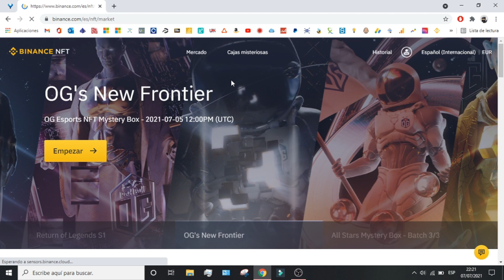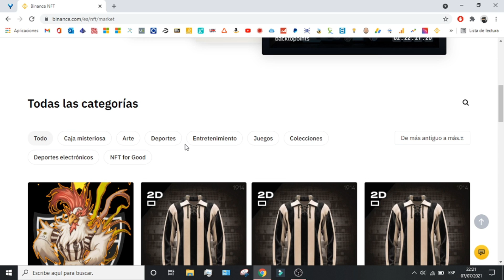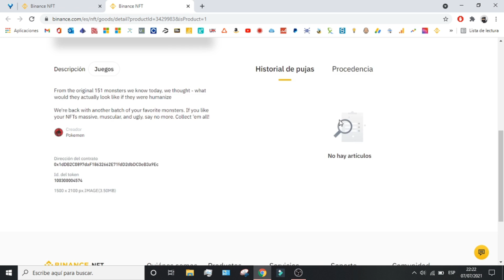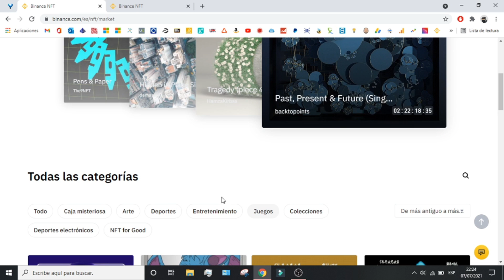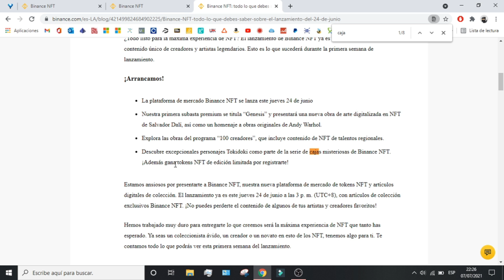Como COMPRAR NFT en Binance en 2026 🟡 Que es BINANCE NFT en Español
Os enseño como comprar NFTs dentro de binance de una manera facil y sencilla.

Comprar una NFT en Binance puede ser sencillo si estás familiarizado con el comercio de activos digitales. Para empezar, cree y registre una cuenta en la plataforma Binance. Una vez que su cuenta esté activada, vaya a la pestaña Comprar cripto, asegúrese de introducir la dirección de cartera correcta, seleccione el activo que desea comprar y confirme el pedido introduciendo la cantidad de cripto. A continuación, busca un producto NFT compatible en el mercado de Binance y abre su página. Rellena los detalles relacionados con el envío y las opciones de pago antes de realizar el pedido. Cuando esté listo para finalizar la transacción, acepte las condiciones de compra, elija un método de pago, procese su información de pago en consecuencia... ¡y listo! Su pedido se ha realizado con éxito y ya dispone de un NFT oficial de Binance

En este tutorial os enseño como comprar NFTs dentro de binance de una manera facil y sencilla. Binance ha incorporado este mercado totalmente nuevo para que las personas puedan comprar non fungible tokens en funcion de sus gustos. Es una manera facil y sencilla para poder comprar y vender nfts en el mercado.

00:00 Introducción al tutorial de Binance & NFT
00:59 Que es un NFT - Non Fungible Token
02:52 Tutorial del mercado de NFTs en Binance
07:17 Cajas misteriosas en Binance NFTs

⭐ PALABRAS CLAVE ⭐
non fungible tokens
binance
nft
comprar
criptomonedas

Descubre cómo adquirir NFTs en la plataforma de Binance.
Aprende los pasos necesarios para comprar NFTs de forma segura en Binance.
Explora el emocionante mundo de los NFTs y cómo obtenerlos en Binance.
Guía paso a paso para adquirir tus primeros NFTs en Binance.
Conviértete en un coleccionista de NFTs aprendiendo a comprarlos en Binance.
Descubre las diferentes opciones disponibles para comprar NFTs en Binance.
Aprende a navegar por el mercado de NFTs en la plataforma de Binance.
Consejos y trucos para encontrar los mejores NFTs para comprar en Binance.
Explora las diferentes categorías de NFTs disponibles en Binance y cómo comprar en ellas.
Descubre cómo almacenar y gestionar tus NFTs adquiridos en Binance.
Estrategias para evaluar la autenticidad y el valor de los NFTs antes de comprar en Binance.
Aprende a configurar tu cuenta de Binance para empezar a comprar NFTs.
Descubre los métodos de pago disponibles para la compra de NFTs en Binance.
Conviértete en un experto en la compra de NFTs en Binance con este tutorial detallado.
Explora las opciones de filtrado y búsqueda para encontrar los NFTs deseados en Binance.
Aprende a realizar investigaciones de mercado antes de comprar NFTs en Binance.
Descubre las comisiones y tarifas asociadas con la compra de NFTs en Binance.
Estrategias para tomar decisiones informadas al comprar NFTs en Binance.
Consejos de seguridad para proteger tus NFTs después de comprar en Binance.
Explora el potencial de inversión y diversificación que ofrecen los NFTs en Binance.